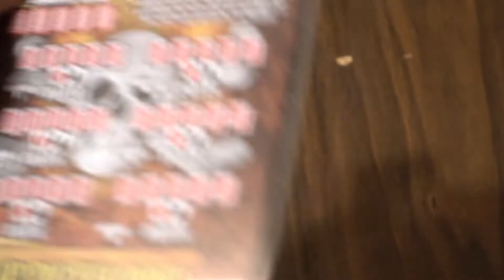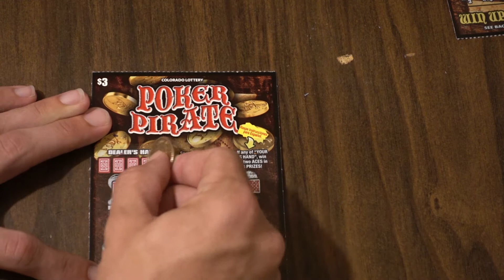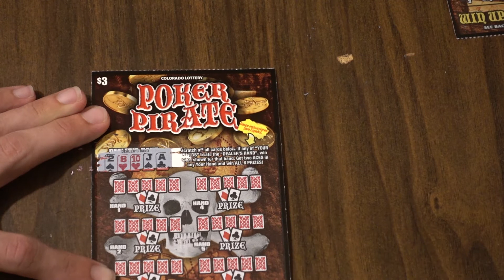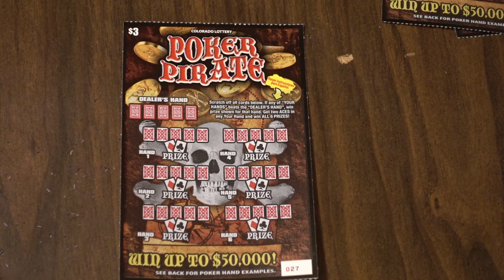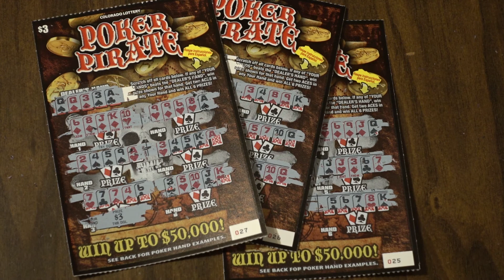Poker Pirate or how to lose money on the same ticket over and over...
Today we go looking for more winning poker pirate hands!